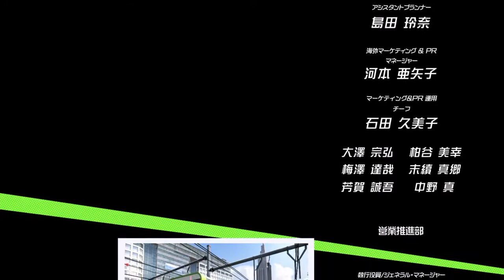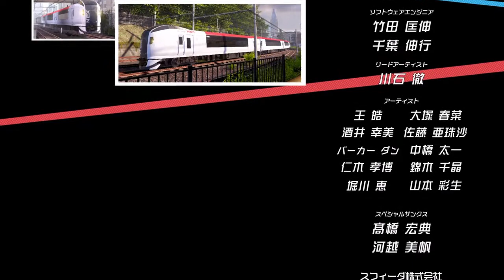電車でＧＯ！！ はしろう山手線 エンディング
素晴らしいエンディングで、大好きです。